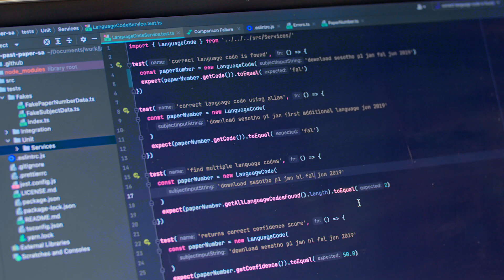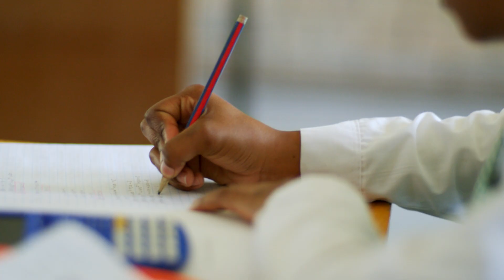FoondaMate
FoondaMate is an AI study buddy built with Meta Llama—the program helps over 3 million students with exams and homework on WhatsApp and Messenger. Thanks to the power of openly available models, co-founder Dacod was able to create better learning opportunities for students globally.